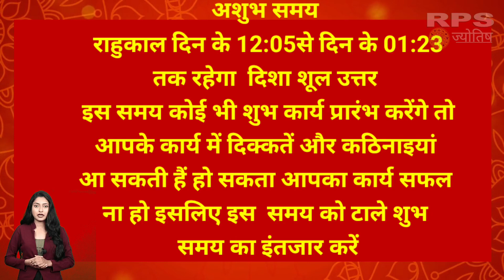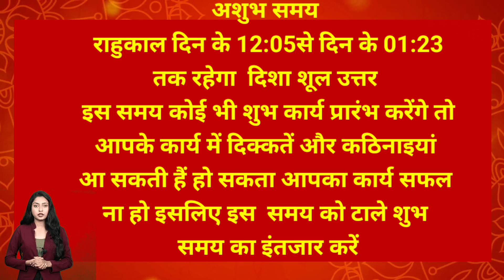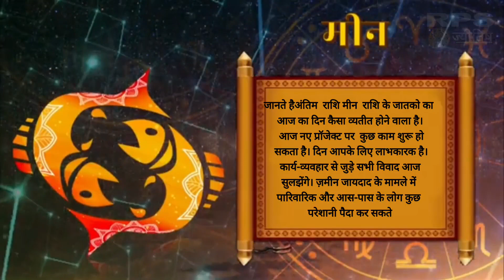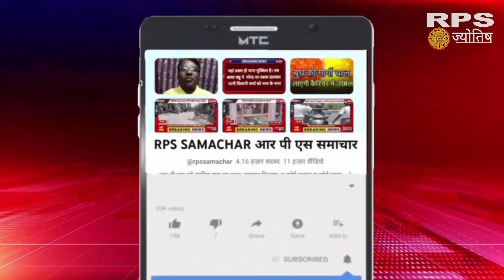27दिसंबर 2023 का राशिफल व